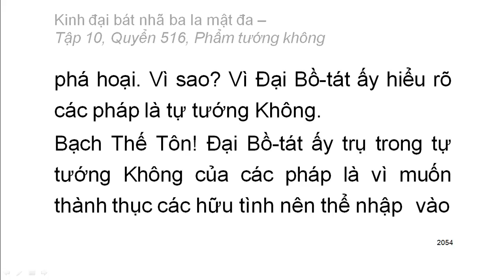Quyển .../600: Kinh đại bát nhã ba la mật đa (tiếp)